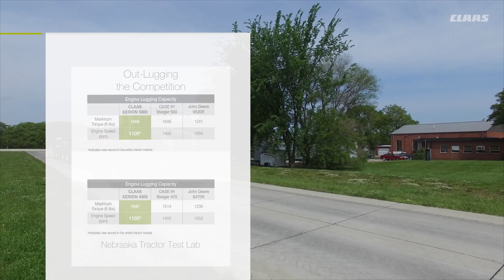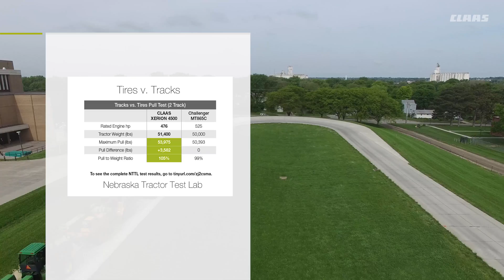XERION NTTL Test / 2017 / EN-NA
North American testing of the XERION 5000 and 4500 at Nebraska Tractor Test Lab. XERION breaks records in several categories!